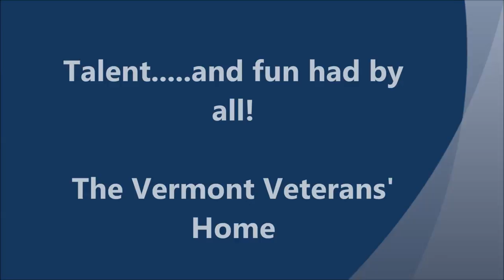TALENT SHOW 6 2017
Vermont Veterans' Home Resident Council 1st Annual Talent Show